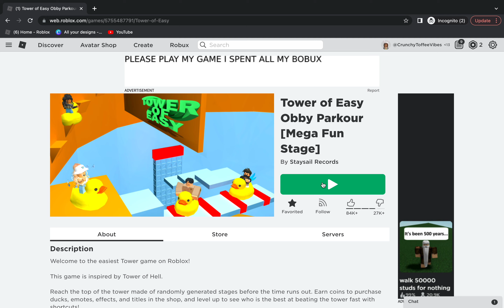Parkour Roblox Tower of Easy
Today I'm playing a few rounds of Roblox Tower of Easy! Hope you enjoy! :3